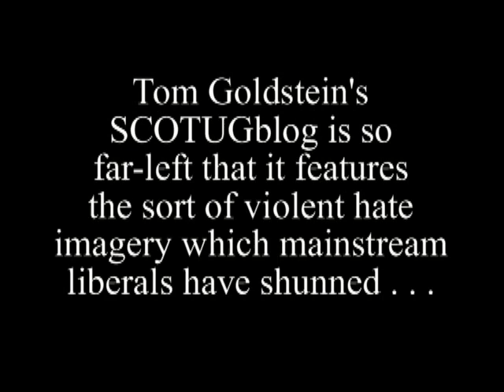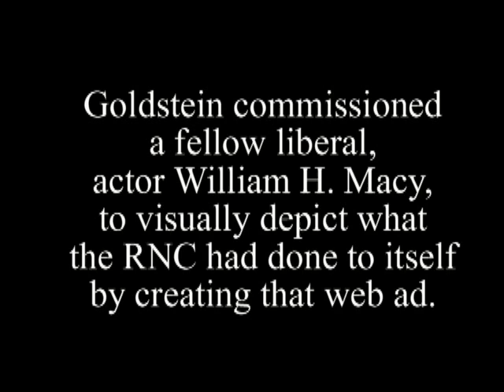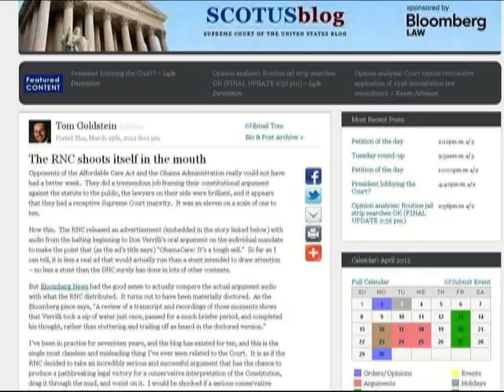High-Profile Leftist Blogger Attacks Republicans Using Gun and Other Violent and Disgusting Imagery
Three-minute video documenting the use of gun and other violent and disgusting imagery in a blog post by Tom ("Shot in the Mouth") Goldstein, a blogger who runs an extreme left-wing blog about the Supreme Court, "SCOTUSblog."

Goldstein's March 29 post attacked the Republican National Committee for its March 27 web ad pointing to weaknesses in Solicitor General Don Verrilli's ObamaCare oral argument.

This video was produced by the "Tom Goldstein Truth Team," an unincorporated political association which is not affiliated with the Republican National Committee but is affiliated with good taste and sound judgment.